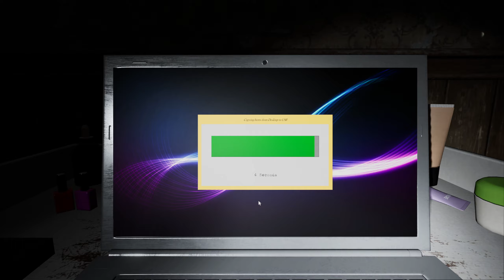Ghosts SHALL be banished! - Demonologist